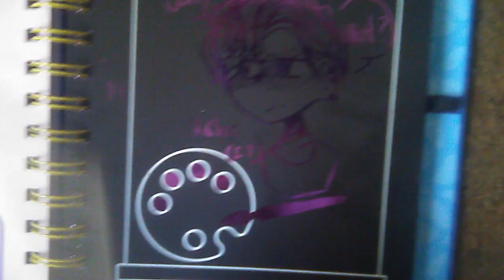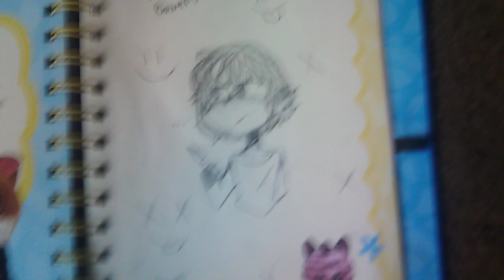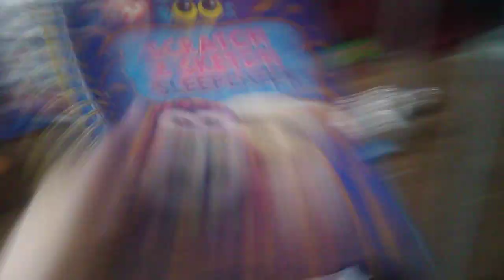(Bowers gang) drawings